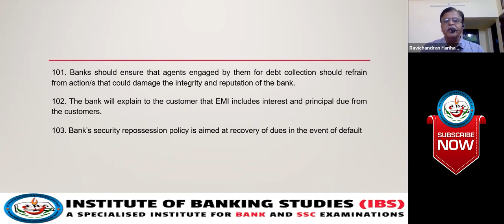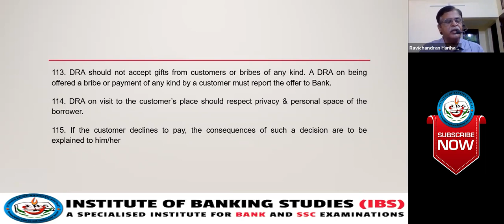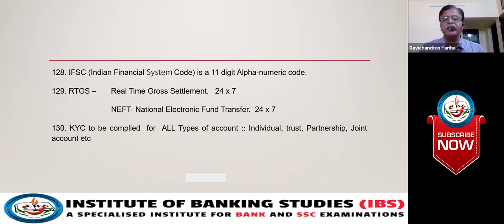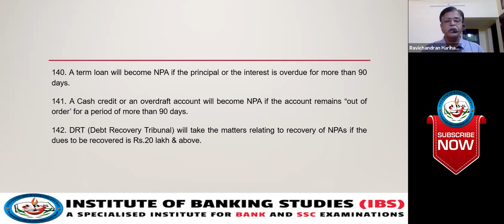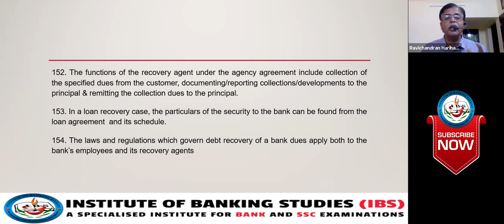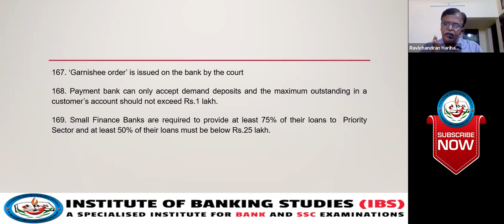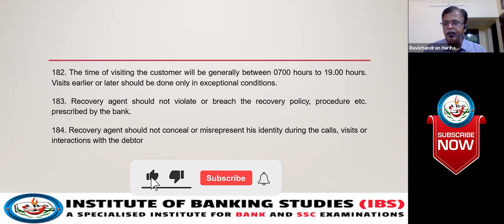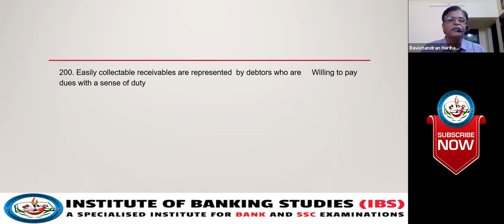HOW TO CRACK DRA EXAM 20/02/2021 | WATCH OUR LIVE RECORDED VIDEO SERIES & ENSURE YOUR SUCSSES | P-02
Comprehensive Learning Programs For Bankers​

IBPS Bank Coaching, JAIIB, CAIIB, DRA, Distance Learning, Diploma In Banking And Finance, Plus Two Foundation Courses, CCP And Forex Certifications.

Visit us :- ibsbankcareer.in

For Admissions and Further Enquiries,
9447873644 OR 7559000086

Our Courses - Online Learning

Elective Courses